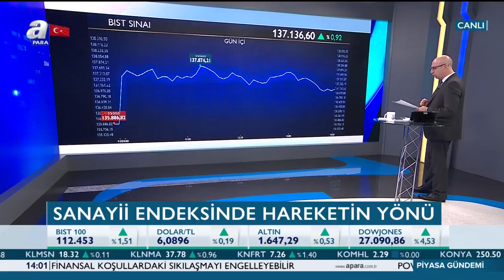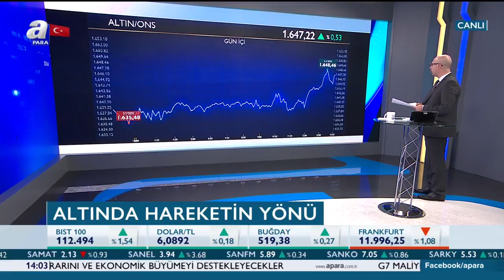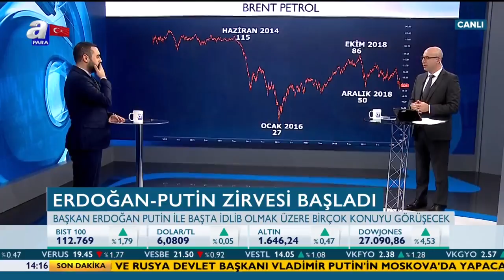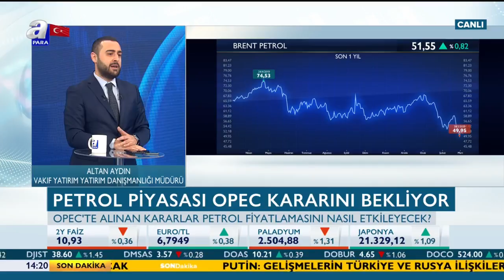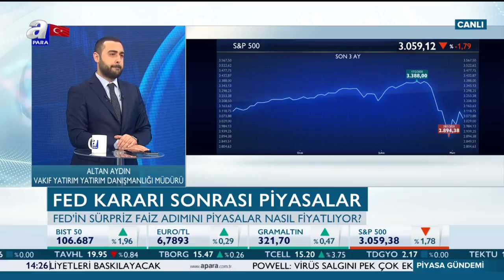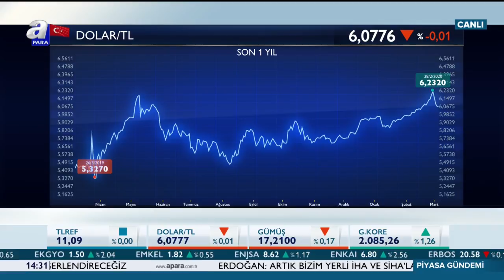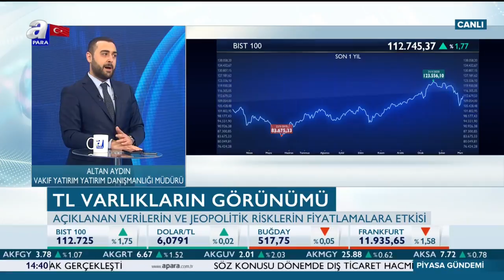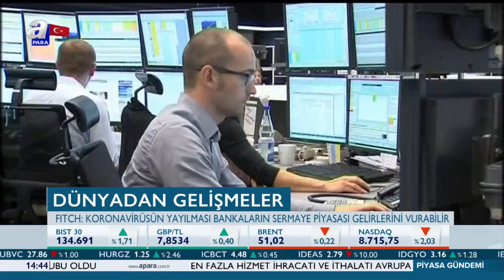FED Kararı Sonrası Piyasalar / Piyasa Gündemi / A Para / 05.03.2020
Piyasa Gündemi / A Para / 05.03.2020